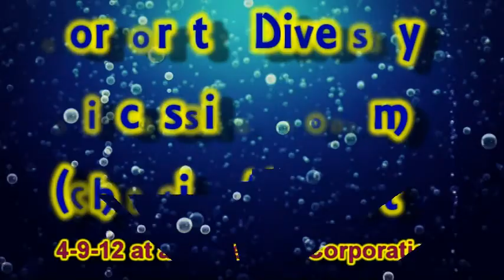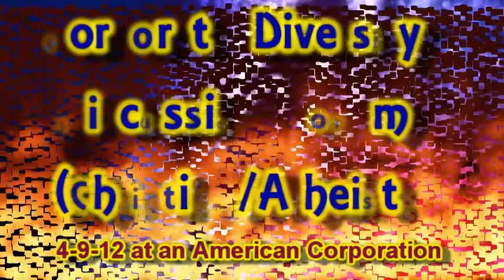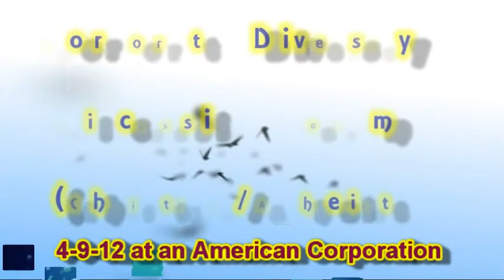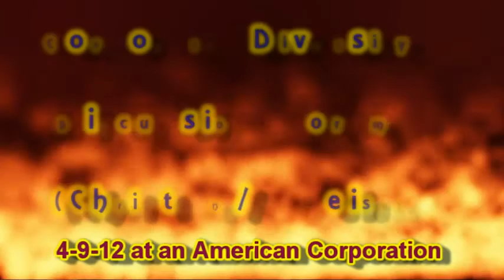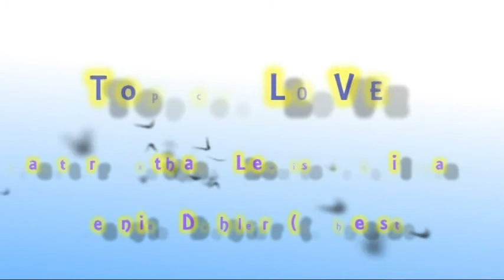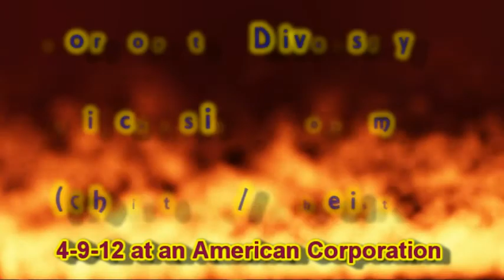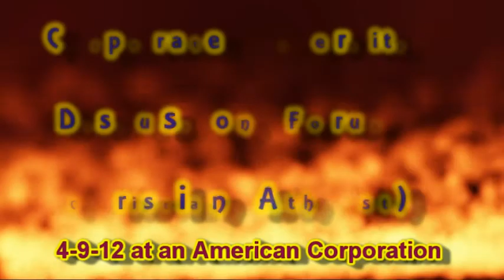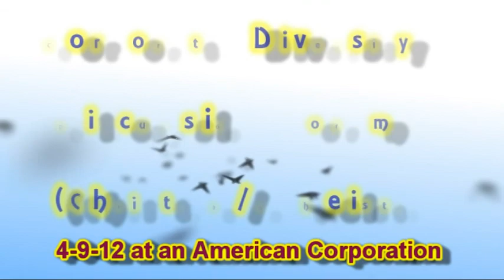Christian/atheist discussion on "love" (in a corporate diversity forum on 4-9-12)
A corporate diversity group had a religious forum where a Christian and atheist shared their perspectives on the topic of "love."  Pastor Nathan Lewis represented a Christian view, and Bernie Dehler represented an atheistic view.  This event happened on Mon. 4-9-12 in Vancouver Washington.